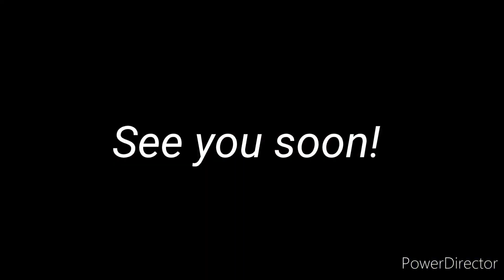My last day without my right foot!!!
Hellooo Guys!!! Tomorrow they'll finally take off my cast, so I'd say it's an opportunity to share with you an exercise that I've only recently started. From tomorrow afternoon onwards I will leave immediately to begin the process of reinserting my right foot.